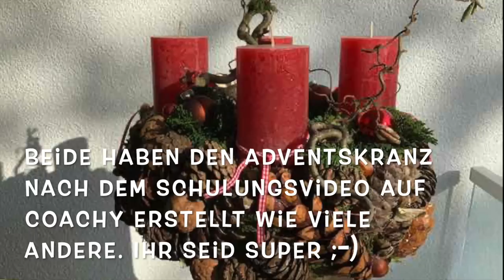ADVENTSAUSSTELLUNG bei FlowerStyle / Dekotipps / Weihnachtstage / Adventskranz/ XMAS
Ich lade dich ein zu einem Ladenrundgang meiner Adventsausstellung 2020 mit stimmungsvollen Adventskränzen, romantischen Gestecken, tollen Türkränzen und weihnachtlichen Aussen-Dekorationen. Kommt mit und stimmt euch auf die schönste Zeit des Jahres ein: die Adventszeit. In floristischer Hinsicht ist die Adventszeit zweifelsohne der Höhepunkt des Jahres.
Wochen und Monate hat die Sammlung der Ideen und Materialien gedauert- ich freue mich, dir dieses Extravideo präsentieren zu können.

Zu den Lichterketten UPDATE 2020:
Dieses Jahr habe ich die tollen Lichterketten mit Schnur und mit Timer (6 Std an und 18 Std aus)  nach langem Suchen mit 40 LED und 2 m lang bekommen. Ich verkaufe sie 9,50 € pro Stück plus Warensendungsporto von 2,20 € innerhalb Deutschland und versende selber. Ich schicke dir dann meine Bankverbindung zum überweisen.

Eine wunderschöne Adventszeit wünscht dir

deine Margit

Margit Strak
Freischaffende Floristin